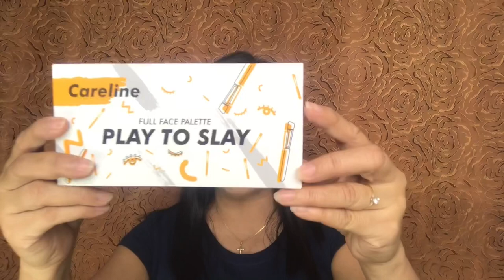CARELINE PLAY TO SLAY REVIEW | Milz Granado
F7 3F White Mansion 73 Agno Extn. Brgy. Tatalon Quezon City

LABYAHHH💋